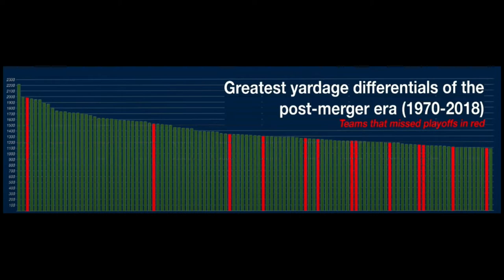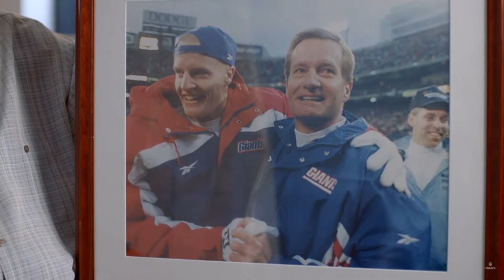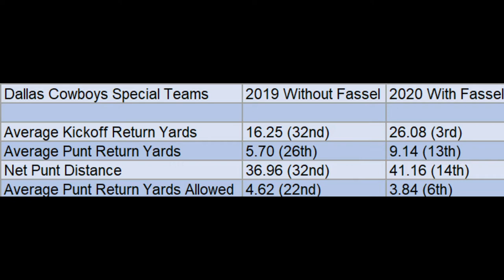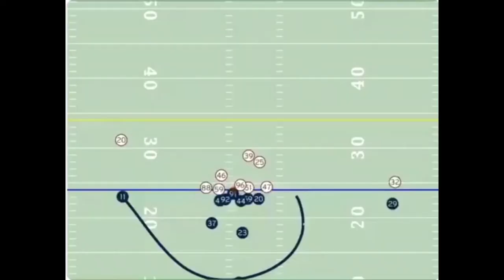The Dallas Cowboys Secret Weapon... A Deep Dive Into Special Teams Legend John "Bones" Fassel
This video highlights the importance of special teams in the NFL and shows just how vital a great special teams coordinator can be. Fassel's turnaround of the porous Dallas ST group in just 1 season is truly remarkable. He is also touted as a great character and a great guy to go along with his special teams genius brain, it'll be fun to see just how great his ST units become in Dallas!

Special shoutout to Secret Base for a few graphics and a few compilation YouTubers. With NFL Gamepass down, for the time being, we had to rely mainly on YT clips and other means of getting video so shout out to them!